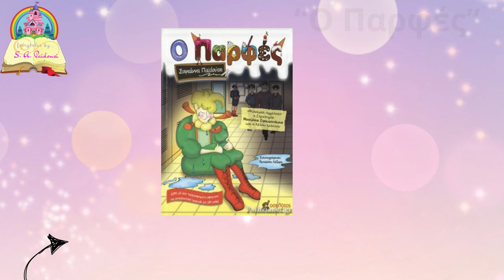Εθνικός Νέου Κεραμιδίου-ΓΑΣ Σβορώνου 2-1 Τα γκολ του αγώνα/Β' ημιτελικός Κυπέλλου ΕΠΣ Πιερίας10-4-24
ΑΠΟΚΛΕΙΣΤΙΚΟ!!!
Οι γηπεδούχοι επικράτησαν εντός έδρας με 2-1 του Σβορώνου και με δύο νίκες σε ισάριθμα παιχνίδια (συνολικό σκορ 3-1), πήραν την πρόκριση για τον τελικό του Κυπέλλου της ΕΠΣ Πιερίας, με αντίπαλο την Ακαδημία Πλαταμώνα ή τον Βατανιακό.
Τα γκολ του Εθνικού πέτυχαν οι Μουράτι, μετά από σουτ του Χρήστου Παπαδόπουλου και απόκρουση του τερματοφύλακα Κούζα στο πρώτο ημίχρονο και Γ. Τουλίκας στο δεύτερο ημίχρονο (από ασίστ του Μηλιώτη). Οι φιλοξενούμενοι μείωσαν με τον Κοντοθανάση, από ασίστ του Χαρτσιά, με το 2-1 να είναι το τελικό αποτέλεσμα.